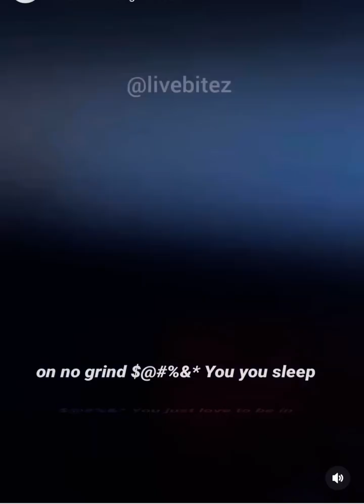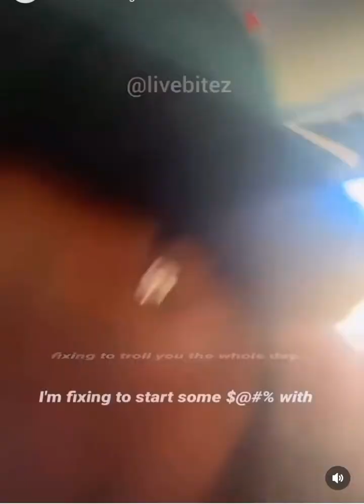Boosie Son Tootie Rather Trap in the hood for 1500 a Day Than Come Home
Buck Breeze Reaction